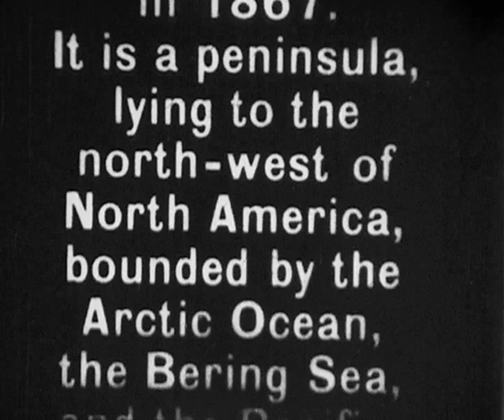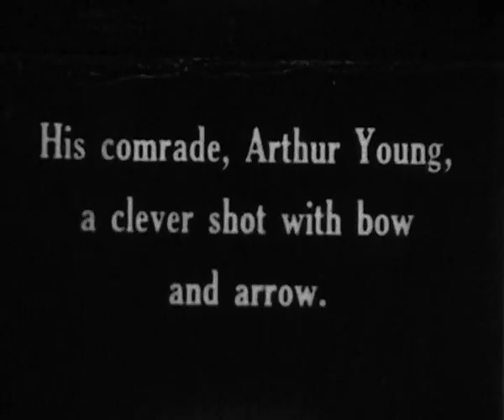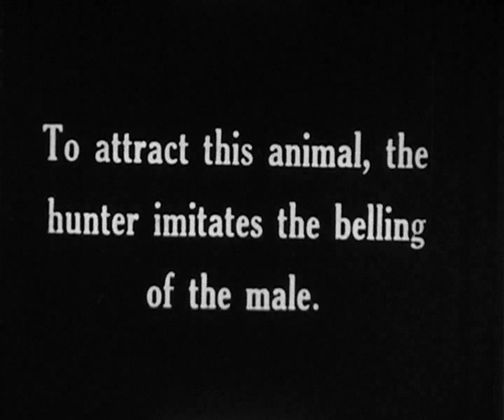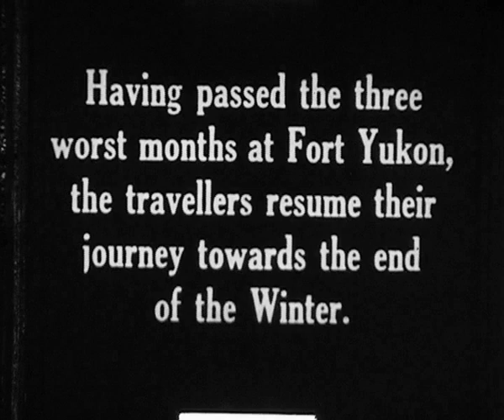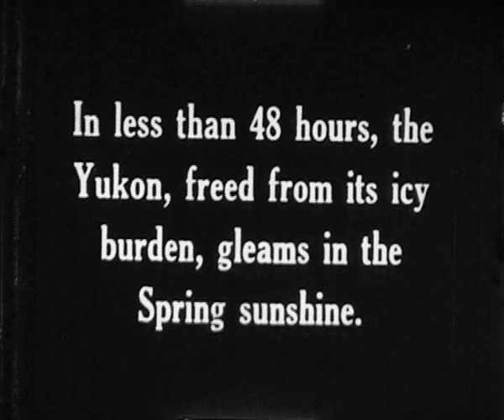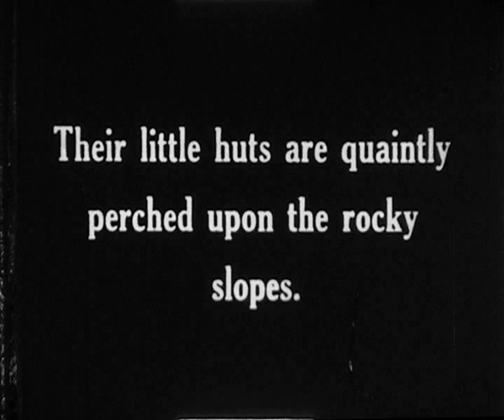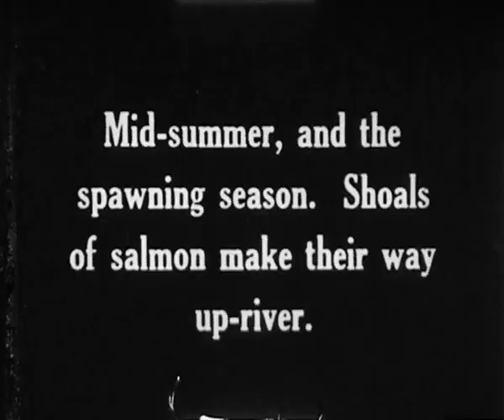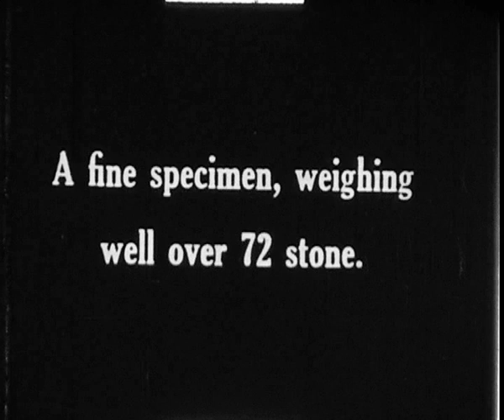Alaskan Adventure 1925-Pathéscope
In 1922 and 1923 Young traveled to Alaska accompanied by cameraman Jack Robertson. Neither carried a firearm, relying solely upon Young's osage longbow for protection. Young took mountain sheep, mountain goat, moose and an Alaskan brown bear on Kodiak Island.
Many of these hunts were captured on film and later released under the title
Alaskan Adventure.

from: Bow & Arrow, by Dr.Pope  published in 1925

On my facebook page you can read an article about this expedition
from "Popular Science Montly" february 1926.